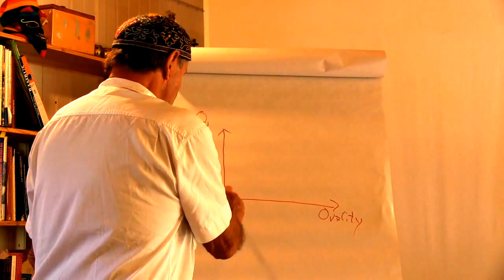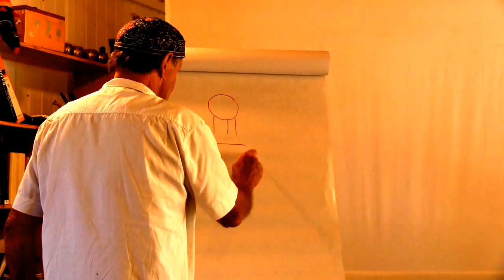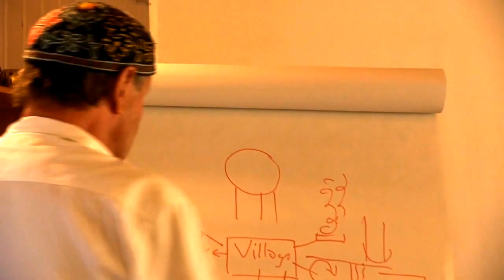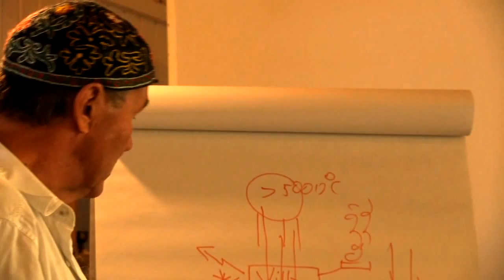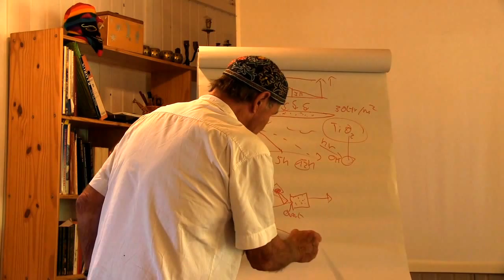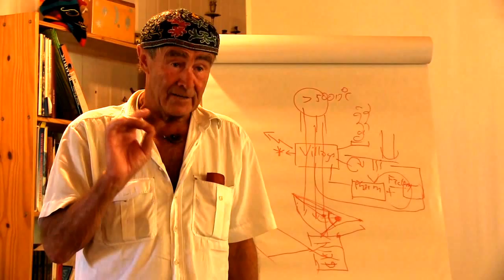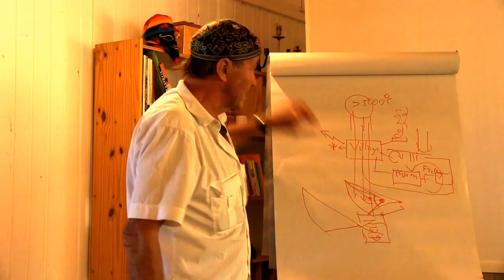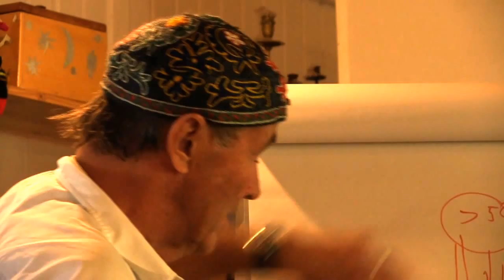Step by Step Freedom with the Sun, by Jürgen Kleinwächter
The sun is a decentralised energy source by nature. In this one-hour presentation, physicist and inventor Jürgen Kleinwächter gives insights and practical eco-hi-tech concepts for human freedom based on cooperation and abundant solar energy.

This is Part 9 of a 10-part documentation of the International Sunpulse Seminar held at Tamera Peace Research Center in August 2015. for a summary of the seminar and links to each day's main presentations.